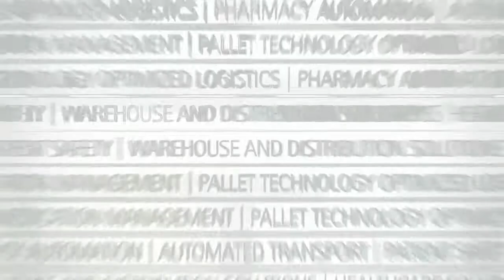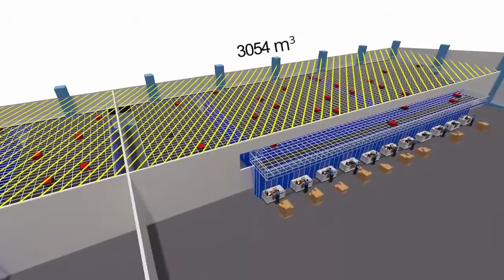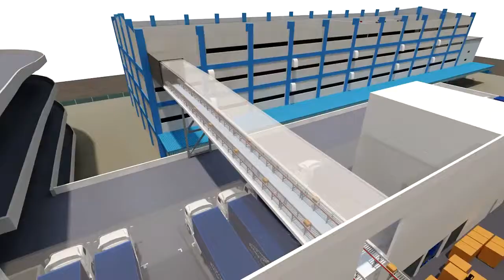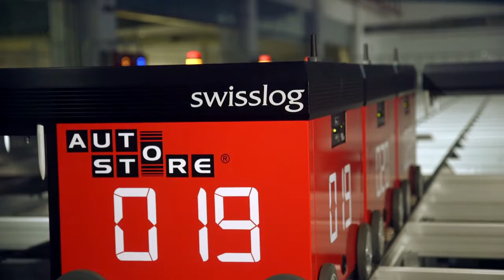Yusen Logistics, Singapore Swisslog reference English